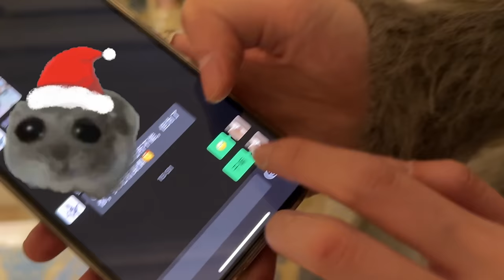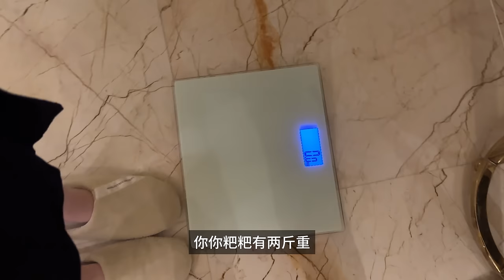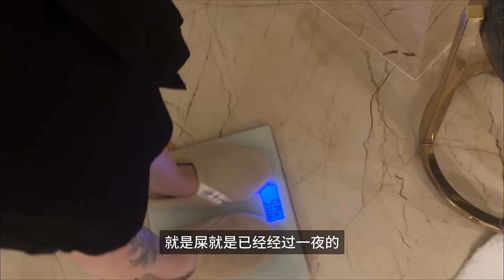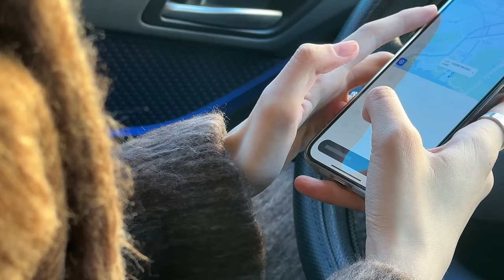【LES | VLOG 】Sweet Christmas with gifts to each other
I was sick some time ago, so I uploaded the video a little late. Sorry.